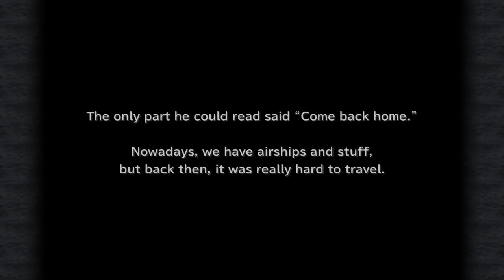LonewolfLegendOfficial's Ultimate Guide to Mastering Final Fantasy IX